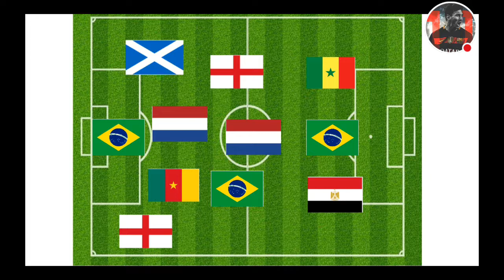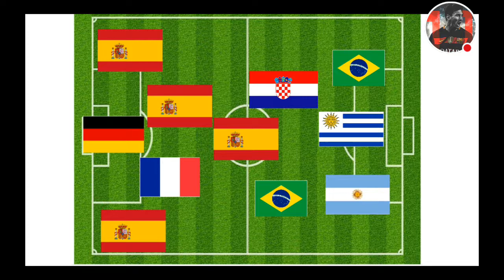Can you guess all of the teams